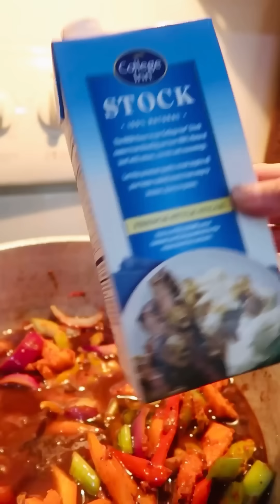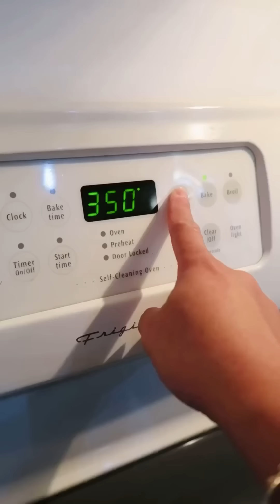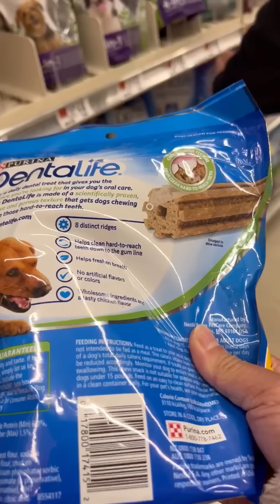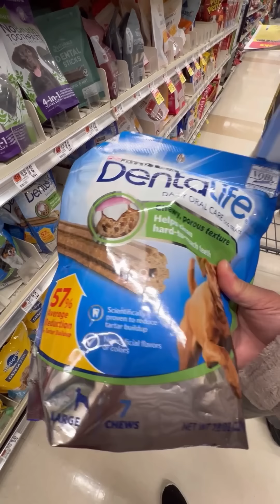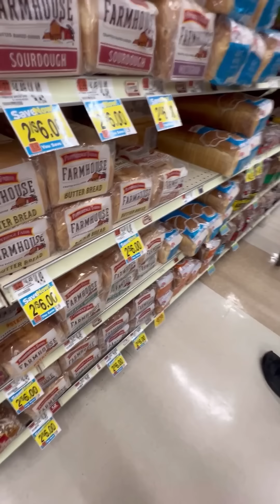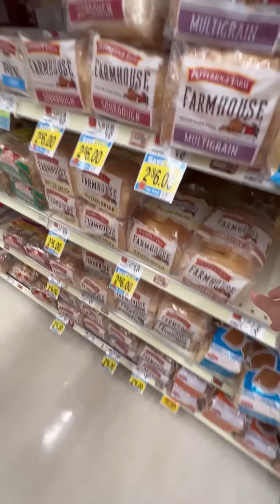NAGHANAP SI TOMMY NG BATANG ASAWA DAHIL 40 NA AKO - Buhay sa Amerika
❤️ SIGE NA SUBSCRIBEMANA PARA MASAYA HEHE ❤️